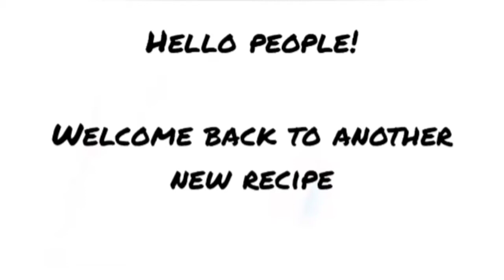potato bajji recipe | perfect monsoon recipe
Ingredients:
Potato - 2 peeled and sliced